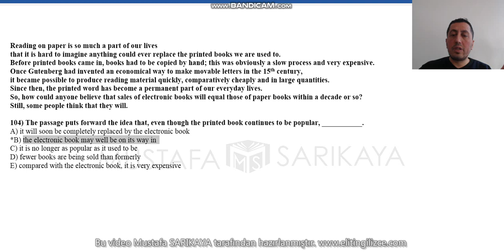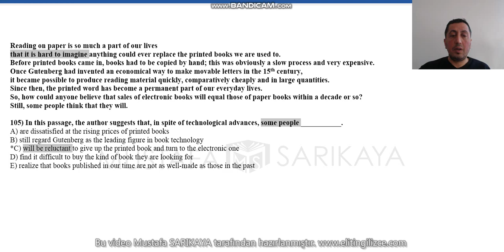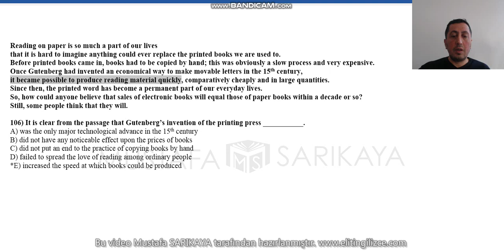paragraf 104 106